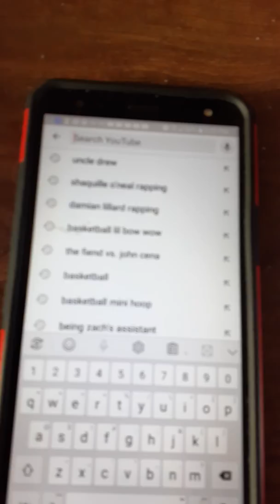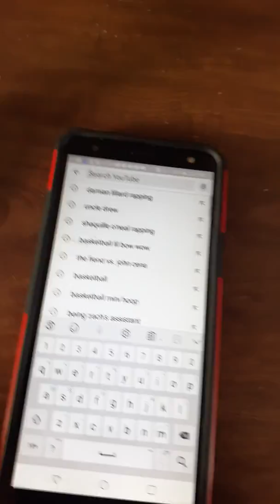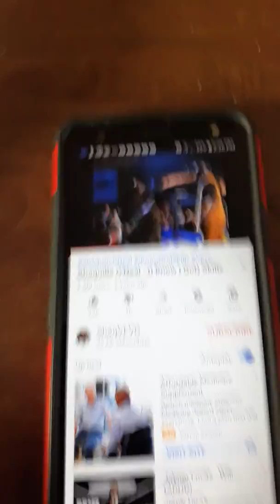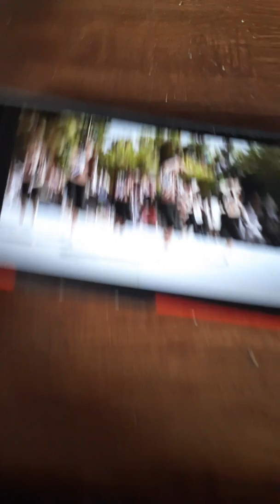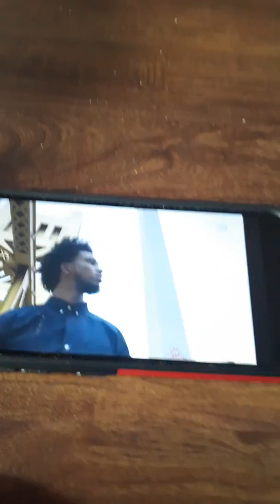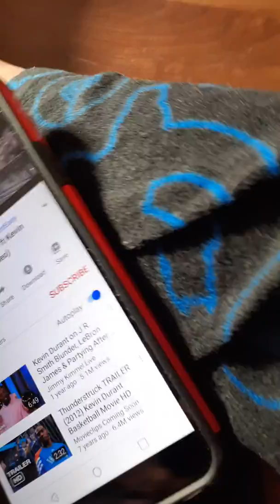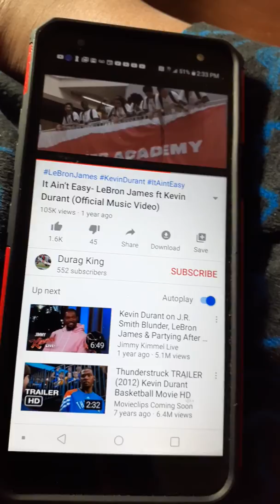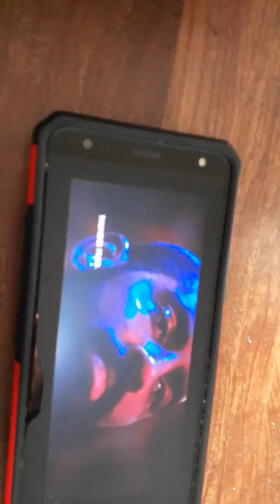Players that I think can rap that are in the NBA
I don't know how to turn on the comments so that's why the comments are not on